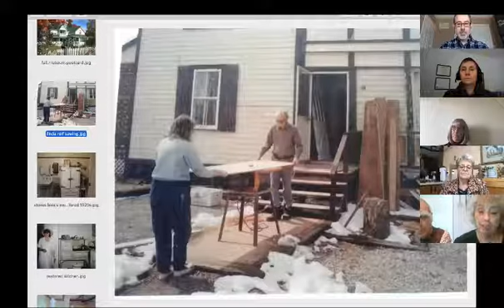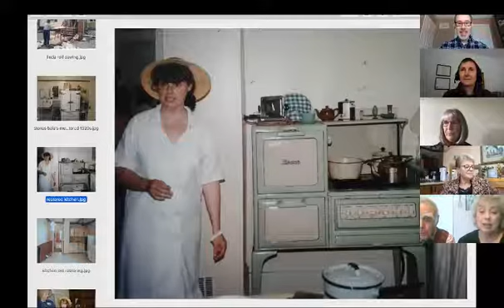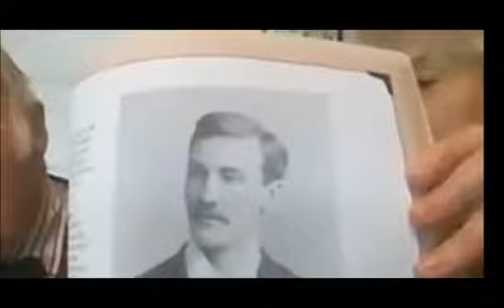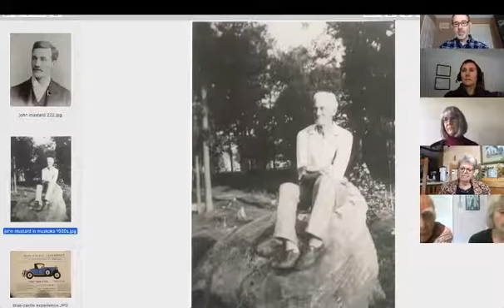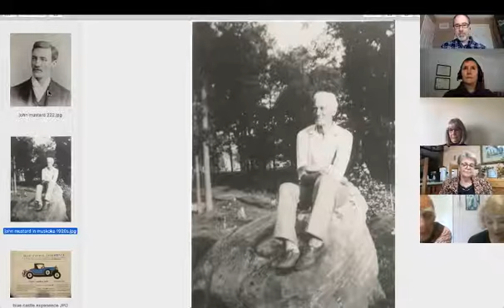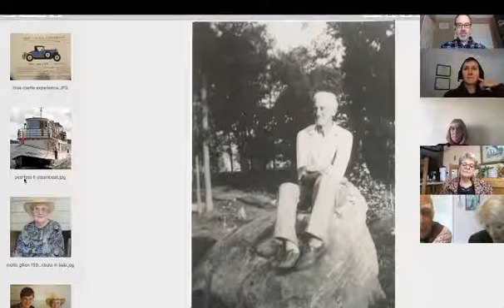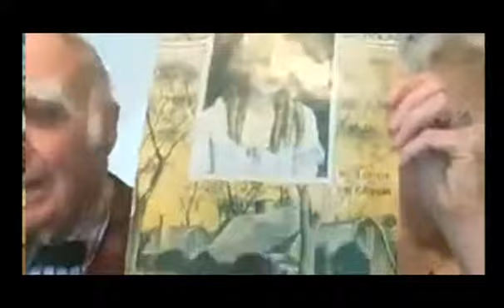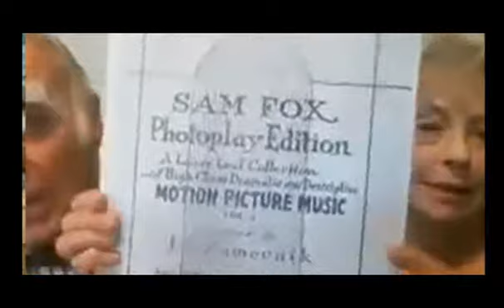Conversations about L.M. Montgomery: Ontario Heritage Sites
Conversations about L.M. Montgomery: Ontario Heritage Sites, November 6th, 2021
Featuring Kathy Wasylenky of Leaskdale, Linda Jackson-Hutton and Jack Hutton of Bala, and Kathy Gastle of Norval.
Moderator: Sarah Goff
Host and Tech Support: Benjamin Lefebvre
Video Production: Andrea McKenzie
Conversations Steering Committee Members: Melanie Fishbane, Sarah Goff, Daniela Janes, Caroline Jones, Yuka Kajihara, Benjamin Lefebvre, Andrea McKenzie, Kate Sutherland